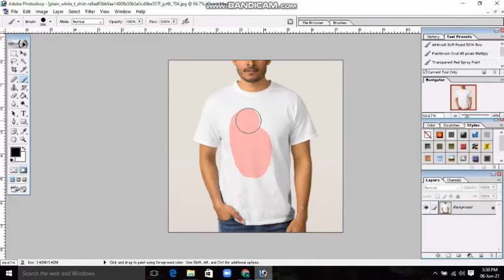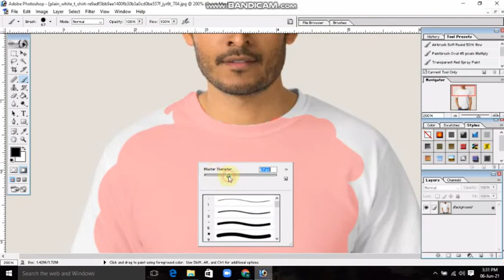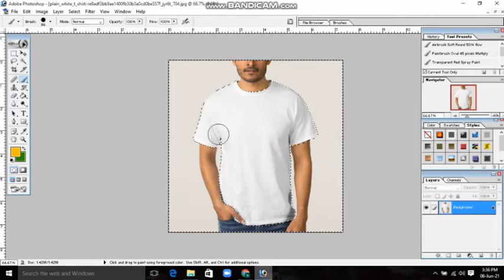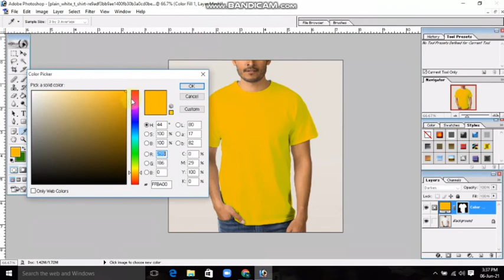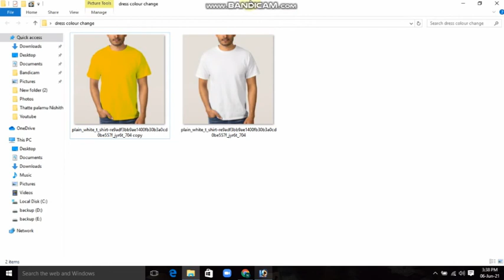How to change dress colour in adobe photoshop 7.0 sinhala